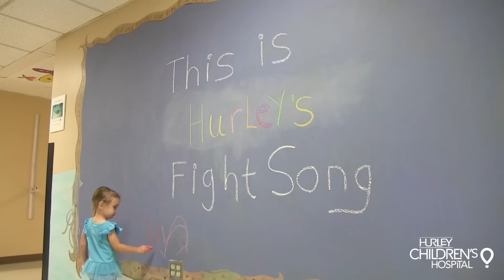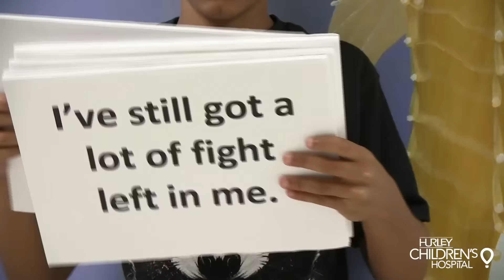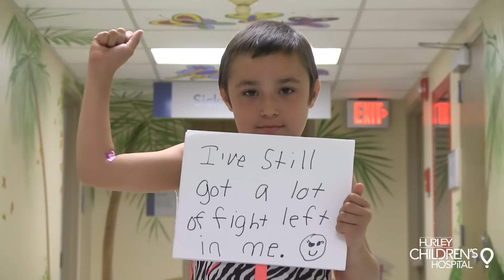Fight Song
Rachel Platten's "Fight Song" has inspired our staff and families at Hurley Children's Hospital.  Rachel has given us permission to use her song. THANK YOU!